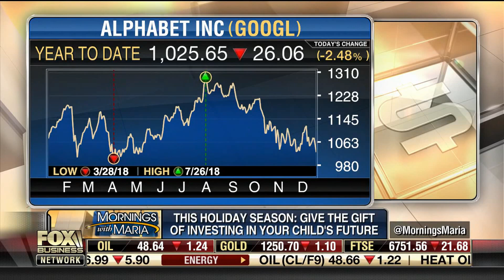Stuff Stockings with Stocks Giserman Group Client Aquiles Larrea on FBN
Stuff Stockings with Stocks
Aquiles Larrea, CEO Larrea Wealth Management, GisermanGroup.com client  on Fox Business Network